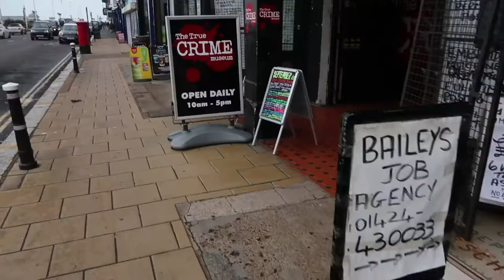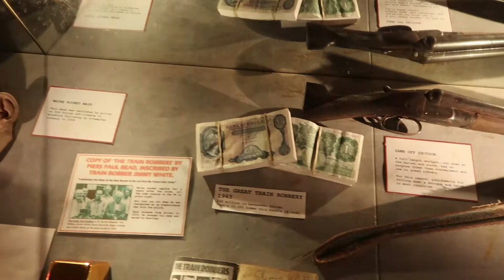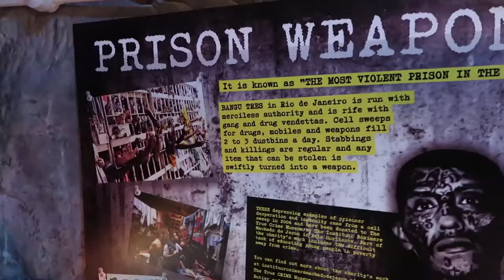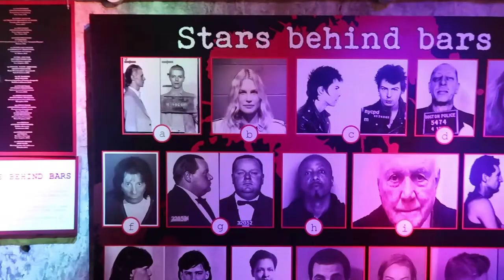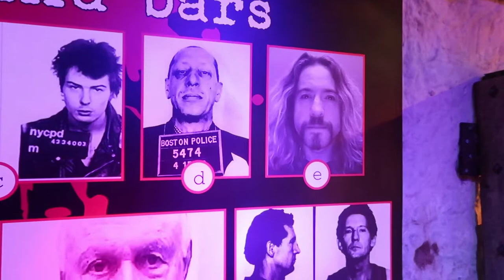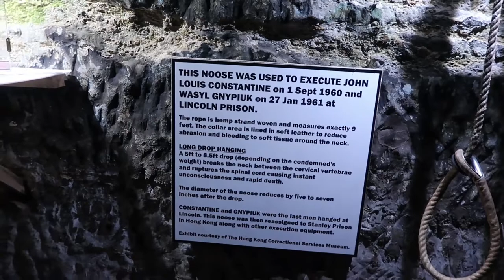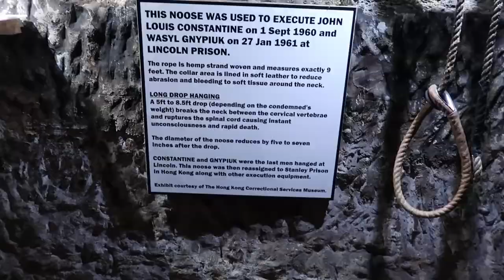True Crime Museum Hastings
Welcome to the 100mph Family Vlog. We are a family of 5 based in the UK. We are Jim (Dad), Shar (Mum), Oscar, Henry & Jaxon.

We upload daily vlogs and talk about family life, home education, natural health, travel & UK attractions.

We hope you enjoy our adventures.

- Instagram.com/100mphfamily